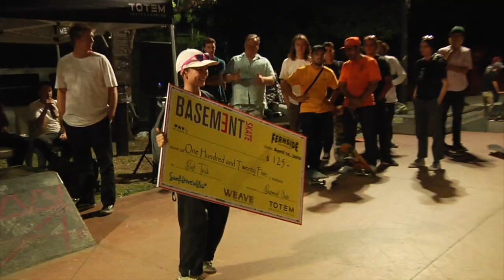20th Annual Waterloo Skateboard Competition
Here is a short clip of all the madness that occurred at the 20th Annual Fernside Comp featuring Beau Hudson, Keiran Woolley, Oscar Hickey, Sean Newton, Vanessa Miles, Jade Ryan, Jack Patterson, Noah Nayef, Charles Robertson, Cody Riley, Ben James, John Dykyj, Sam Sutton, Ryder Lawson, Dean Palmer, Levi Jarvis, Mikey Mendoza, Billy Lukins, Dani Campbell and many more

Filmed/Edit - Jack Diaz-Pethan
Additional Filming - George Kousoulis
Thumbnail Photo - Cam Markin

Winners were:

U'12:
1st: Daniel Woolley - Won 1 years supply of Beach Burritos as an ambassador
2nd: Eddy Blakey
3rd: Max Cooper

U'17's:
1st: Kieran Woolley - Won 1 years supply of Beach Burritos as an ambassador
2nd: Ben Hehessey
3rd: Oscar Hickey

Open Females:
1st: Jade Ryan -  Won $1,500.00 and 1 years supply of Beach Burritos as an ambassador
2nd: Lilly McElliot -  Won $1,000.00
3rd: Vanessa Miles -  Won $750.00

Opens:
1st: Jack Paterson  -  Won $1,500.00 and 1 years supply of Beach Burritos as an ambassador
2nd: Mikey Mendoza -  Won $1,000.00
3rd: Billy Lukins -  Won $750.00

U16's Best Trick's
6 set: Sean Newton  - Varial Heel  -  Won $125,00
Kicker: Oscar Hickey Benihana late shove  -  Won $125,00

Opens Best Trick's
6 set: Ben James - Nollie 360 flip front board  -  Won $125,00
Kicker: Danny Campbell - Fakie 540  -  Won $125,00